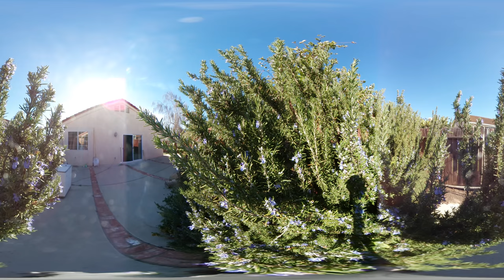CALIFORNIASCAPES January 28, 2018 Wayland Bees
CALIFORNIASCAPES January 28, 2018
360 Time Lapse
Wayland Bees, Orcutt